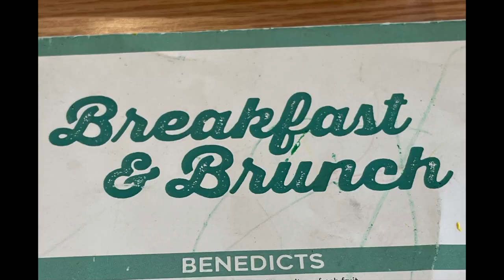South Carolina Vlog | carly lois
🎶 I do not own or claim any of the music in this video 🎶

posting days?
main channel→ wednesdays @7am
vlog channel→ sundays @1pm